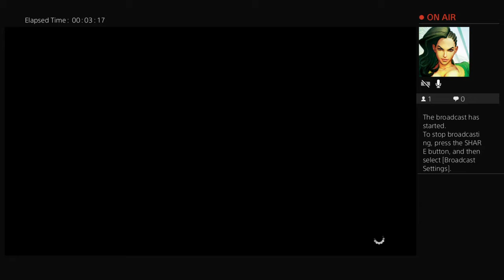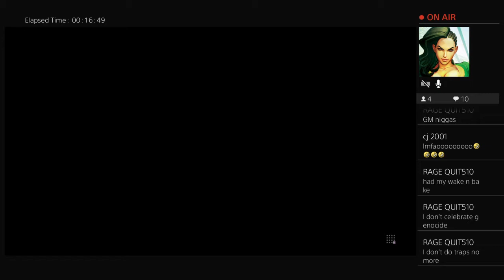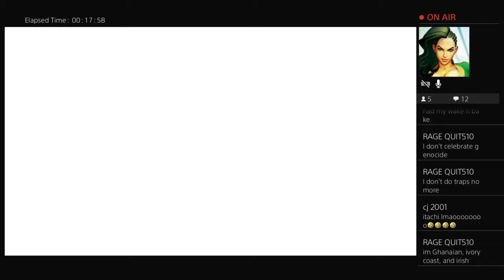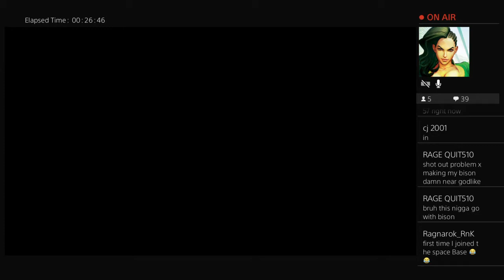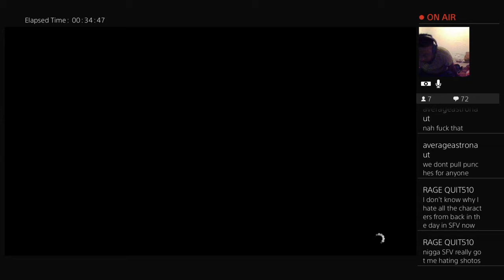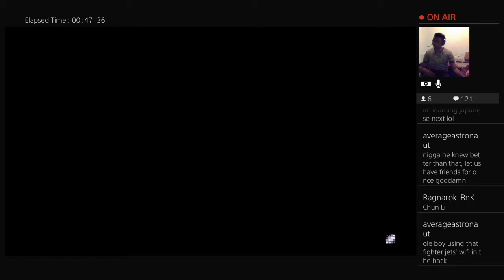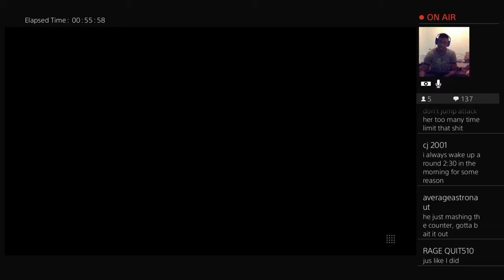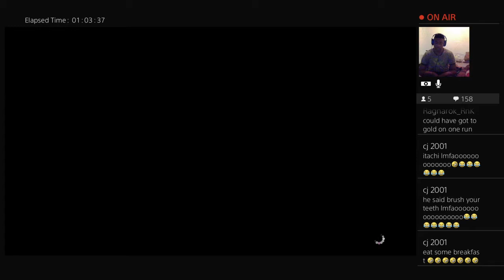The thracian episode 30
Trying to hit diamond players with a 18 hit combo